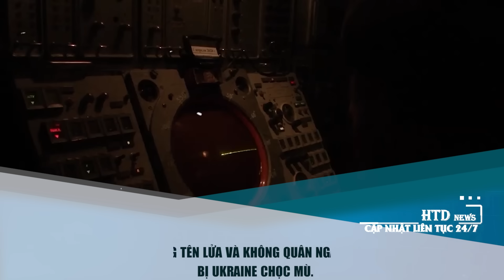💥 Quá nhanh! Quân Nga hoảng hốt khi thấy F-16 cất cánh trên chiến trường; Lính Nga ở Crimea NỔI LOẠN